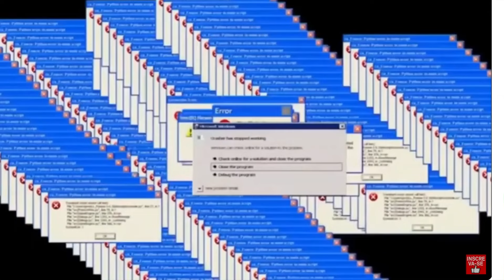UMA CHURRASQUEIRA COM MOTOR